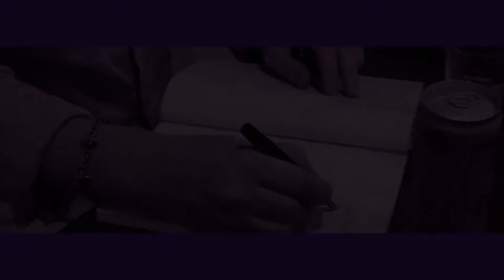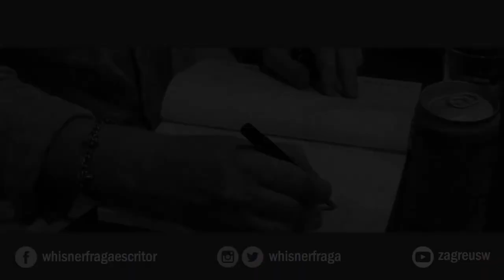Whisner Fraga comenta e lê trecho de romance de Micheliny Verunschk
Whisner Fraga comenta e lê trecho do romance "O amor, esse obstáculo", de Micheliny Verunschk.